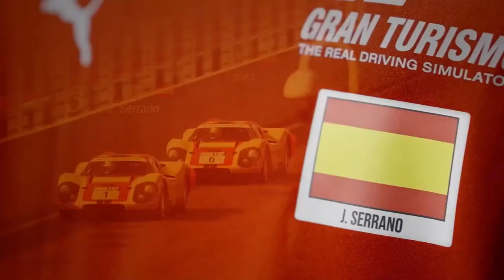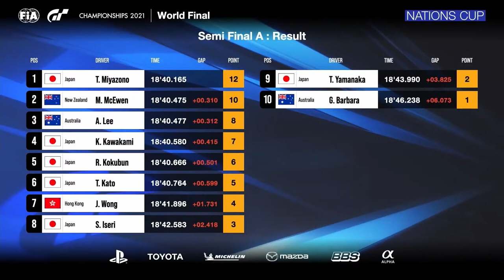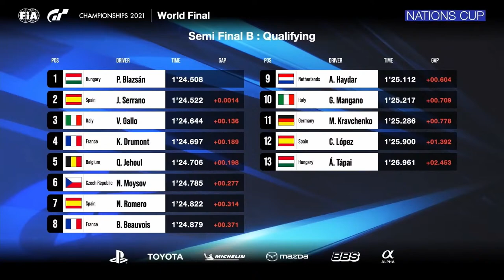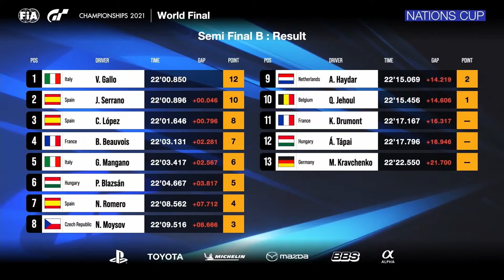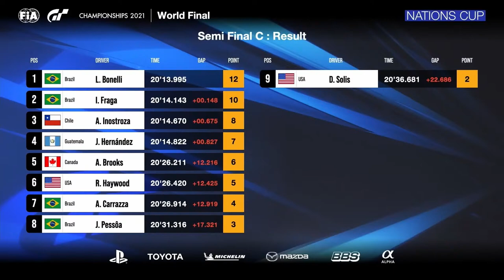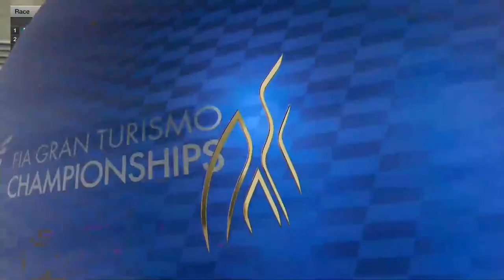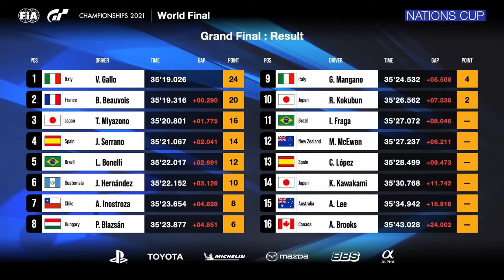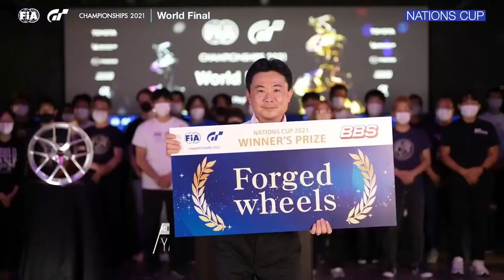[Italiano] FIA GT Championships 2021 | Finali mondiali | Nations Cup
La battaglia è tutt'altro che conclusa!

L'italiano Valerio Gallo arriva alle finali mondiali della Nations Cup con sei punti di vantaggio sullo spagnolo José Serrano e con il giapponese Ryota Kokubun a seguire. La vittoria, però, non è affatto garantita e lo scontro si preannuncia teso fino all'ultimo! La pressione è immensa. Chi sarà il campione 2021?

I piloti più talentuosi del mondo si affronteranno a Mount Panorama Motor Racing Circuit su Mazda Roadster Touring Car nella semifinale A, ad Autodromo Nazionale Monza (senza chicane) su Gran Turismo F1500T-A nella semifinale B, e a Blue Moon Bay Speedway - Interno A su Ford GT '17 per la semifinale C. Seguirà la finalissima di Dragon Trail - Litorale su Ford GT LM Spec II Test Car.

[ Chapter ]
0:00:00 Opening
0:13:07 Semi-Final A Qualifier
0:14:45 Semi-Final A
0:38:41 'Porsche Vision Gran Turismo' Unveiling
0:48:23 Semi-Final B Qualifier
0:50:03 Semi-Final B
1:22:27 Semi-Final C Qualifier
1:24:08 Semi-Final C
1:56:43 Grand Final Qualifier
2:03:07 Grand Final
3:00:20 Podium Ceremony

Per maggiori dettagli sul FIA GT Championship 2021, visita il sito ufficiale su